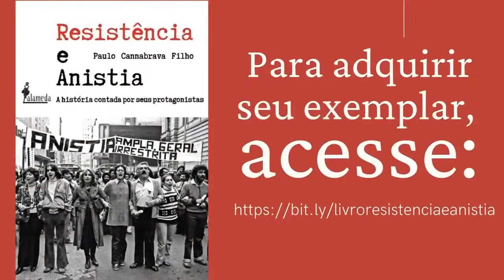Entrevista com Luiza Erundina sobre as eleições de 2020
Paulo Cannabrava Filho dialoga com a deputada e candidata a vice-prefeita de São Paulo pelo PSOL, Luiza Erundina.

O projeto do PSOL  promete fazer uma revolução solidária na cidade, implantando uma renda básica cidadã e vencendo o bolsonarismo nas urnas.